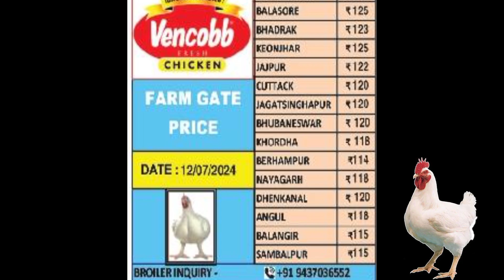TodayBroilerRate | Today chicken rate | All odisha broiler rate 😯😯😯😯😯⬇️ @mkcrazy poultry farm